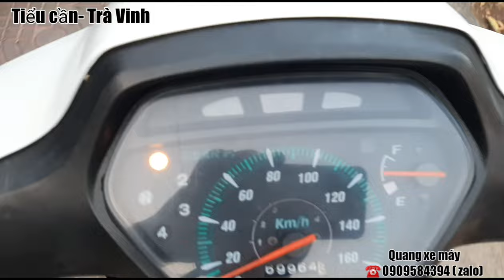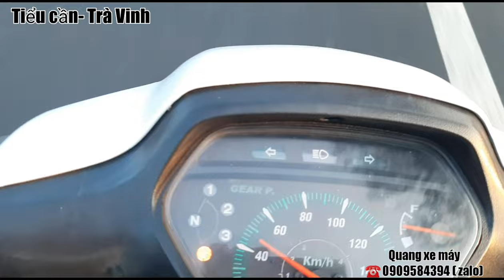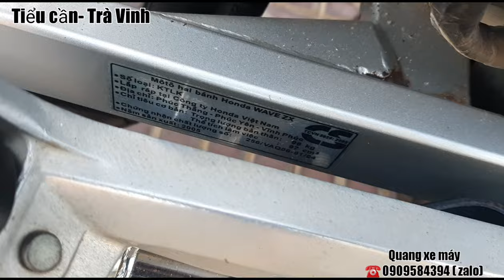💥Wave ZX 2005 MÁY IM ZIN , BIỂN 4 SỐ GÓC TRÀ VINH (GIÁ 20 MẤY TRẸO Ạ)